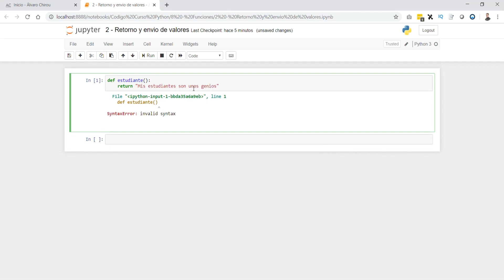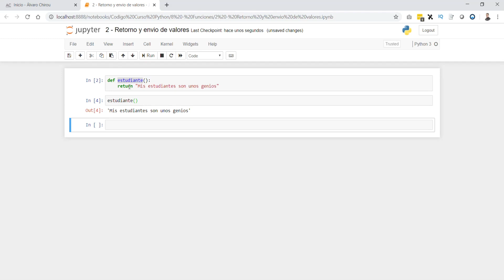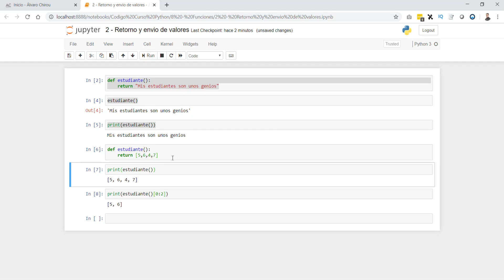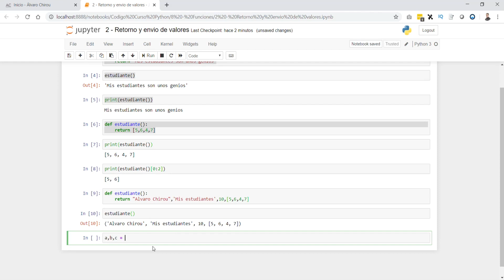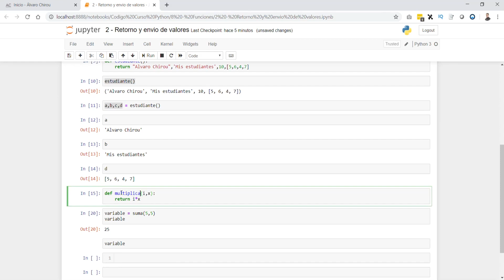Retorno y envío en 🐍Python | 🔥Curso de Python de 0 a Experto! Cap. 25